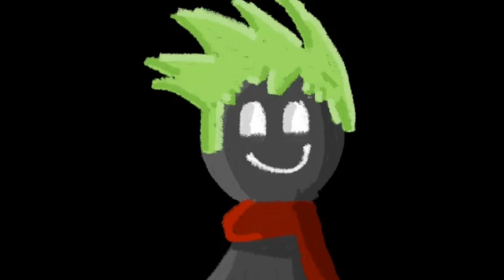Request by aitore 682. Aitore 682 art